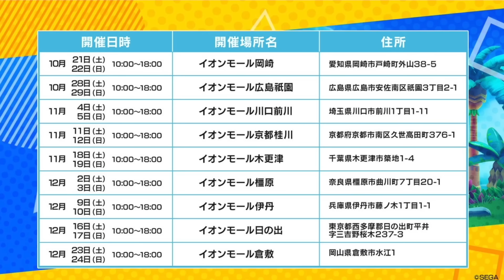【ウィナーズ】石川県の強豪校の星稜高校サッカー部とフリーキック対決！高校サッカー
『RE:FRAGRA』 プロディユースコスメ

『MK BALL FIELD.』プロディユースブランド